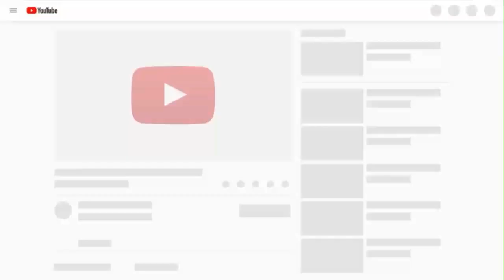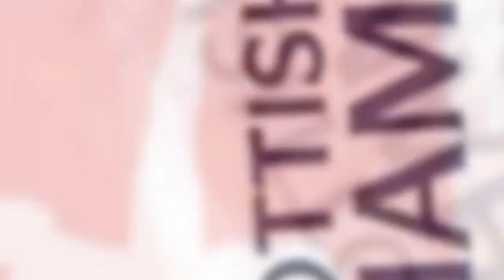Sweden Allsvenskan Prediction | Hammarby vs Elfsborg | Kalmar vs Djurgarden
Sweden prediction